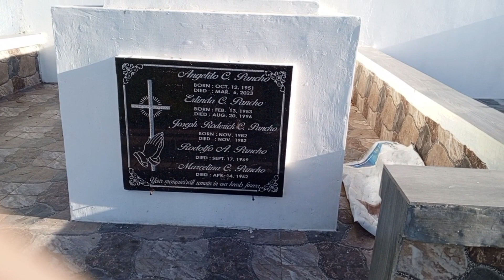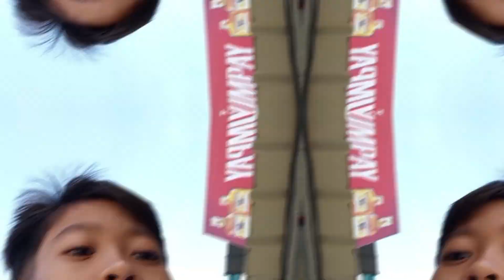December 28, 2023